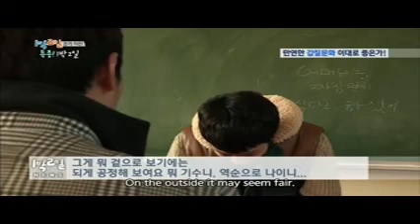Jung Joon Young Report